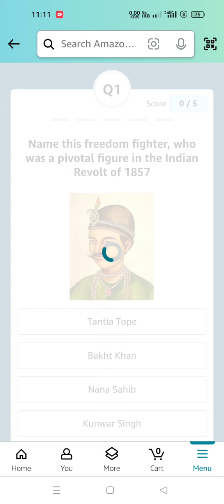Name this freedom fighter, who was a pivotal figure in the Indian Revolt of 1857